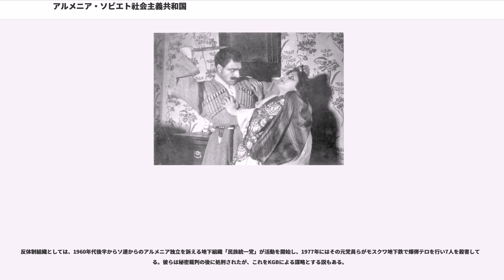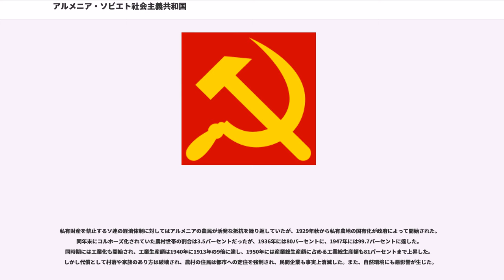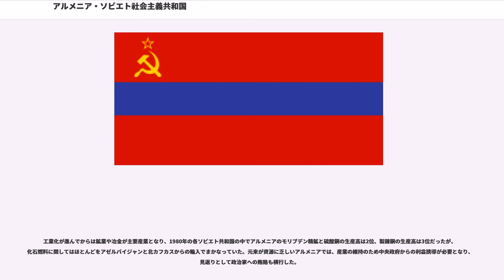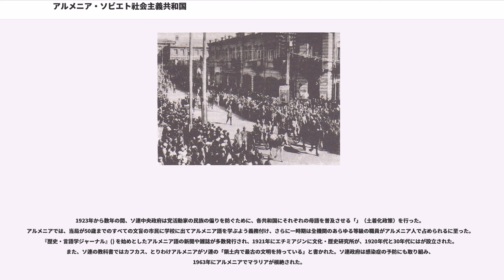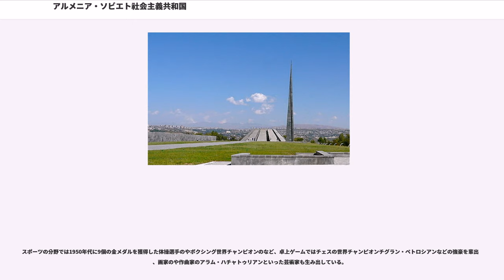アルメニア・ソビエト社会主義共和国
アルメニア・ソビエト社会主義共和国（アルメニア・ソビエトしゃかいしゅぎきょうわこく、、）は、1920年にアルメニア第一共和国を倒して成立した社会主義国家。

1922年にグルジア、アゼルバイジャンとともにザカフカース社会主義連邦ソビエト共和国を介してソビエト連邦構成共和国となり、1936年にその2国と分離してからも1991年のソ連崩壊まで存在した。アルメニア史においては、それまで農業国であったアルメニアが工業国への転換を果たした時代でもある。

ソ連から独立を宣言したのは1991年のことだが、1995年の改正まではソビエト国家の機構を保持したままであった。

1828年から1917年のロシア革命に至るまで、アルメニアはとしてロシア帝国の一部に組み込まれていた。二月革命後、南カフカースでは社会民主主義勢力が台頭し、3国はそれぞれグルジアのメンシェヴィキ、アゼルバイジャンのミュサヴァト党、アルメニアのダシュナク党の指導の下に共同してザカフカース民主連邦共和国を形成、ロシア帝国からの独立を果たした。しかし、翌1918年3月のオスマン軍の侵入によって連邦は崩壊し、5月にグルジアはドイツ軍の保護下で、アゼルバイジャンはオスマン軍の影響下で、そしてアルメニアはダシュナク党の指導下でそれぞれ個別に独立を宣言した。しかし、こうして独立したアルメニア第一共和国も、オスマン帝国の後を継いだトルコ共和国とので疲弊したところを赤軍に侵攻され、短期間のうちに共産主義勢力へ権力を移譲した。エレヴァンに暫定軍事革命員会が発足したのは、1920年12月3日午前0時のことである（この委員会は5人の共産主義者と2人の左派ダシュナク党員から成っていた）。続く1921年から翌年までに1400人の元第一共和国軍将校が逮捕され、リャザンの収容所へ送られた。

1921年、トルコとアルメニア、グルジア、アゼルバイジャンの各ソビエト共和国の間でが結ばれ、これによってトルコはアジャリアを手放す代わりにカルス地方を得ることが定められた。この時にトルコ側に割譲された地域の中には、中世アルメニアの首都であったアニや、アルメニア人の精神的シンボルであるアララト山が含まれていた。さらにその後、ロシア・ソビエト連邦共和国民族問題人民委員であったヨシフ・スターリンは、ナヒチェヴァンとナゴルノ・カラバフもアゼルバイジャンの領土とすると決定した。この二つの地域はどちらも、1920年にボリシェヴィキがアルメニアの領土であると保証していたはずのものだった。

1922年3月12日から1936年12月5日までの間、アルメニアはグルジアとアゼルバイジャンと共にザカフカース社会主義連邦ソビエト共和国を構成した。この頃のアルメニア革命委員会はサルキス・カシヤンやアヴィス・ヌリジャニャンといった、若く経験の浅い急進的共産主義者によって率いられていた。彼らのとった政策は、国家の厳しい情勢や紛争による人民の疲弊を考慮しない、威圧的な手法によるものだった。ソビエト・アルメニアの歴史家であるバグラット・ボリヤンは1929年に次のように書いている。

地元のチェーカーによって引き起こされたこのような徴発行動とテロに対して、共和国の元指導者たちに率いられたアルメニア人たちは、1921年2月に反乱を起こし、エレバンから共産勢力を一度は追放している。しかし、グルジアを支配していた赤軍が呼び戻され、反乱は鎮圧された。

やがてモスクワは、それらの強硬な政策が地元住民との乖離を招いていると気付き、よりアルメニア人の心情に通じた経験豊富な穏健派のアレクサンドル・ミャスニコフを現地に派遣した。さらに同時期にネップが重なり、アルメニアは相対的に安定した状態となった。この頃のアルメニアはオスマン帝国末期の激動とは対照的な平穏を保ち、人民は中央政府から薬品や食糧などの物資を受け取り、また識字率にも大幅な向上が見られた。一方で、アルメニア使徒教会には共産主義の下で苦難の時代が続いた。

1924年1月にレーニンが死去すると、ソ連の最高権力はスターリンの手に渡った。それに伴い、アルメニアの社会・経済政策も変化を迎えた。1936年12月、ザカフカース連邦はスターリン憲法によって解体され、アルメニア、グルジア、アゼルバイジャンの3つの社会主義共和国として分割された。スターリン支配による25年間でアルメニアの状況は悪化した。工業化と教育政策が厳格に規定され、ナショナリズムは厳しく抑制された。...